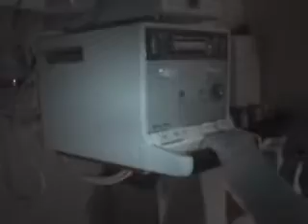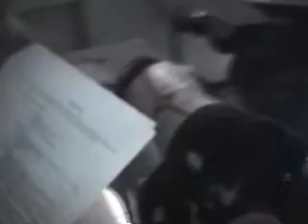Radiology Review - Esophagram RAO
Radiology review of Esophagram RAO